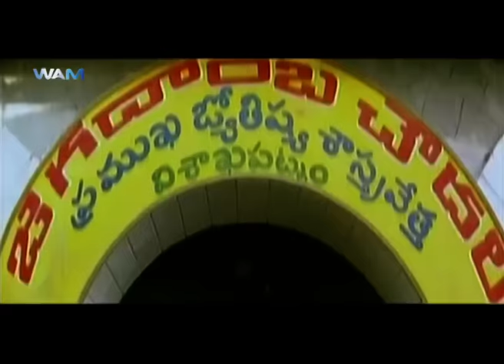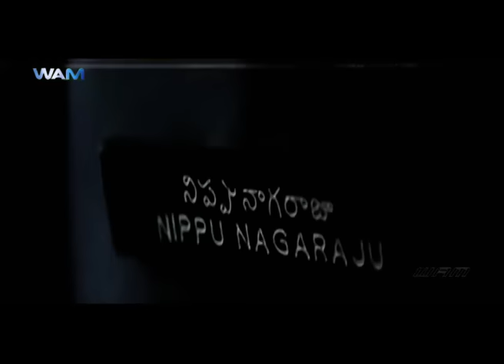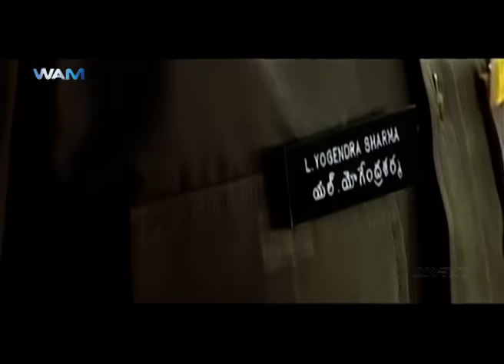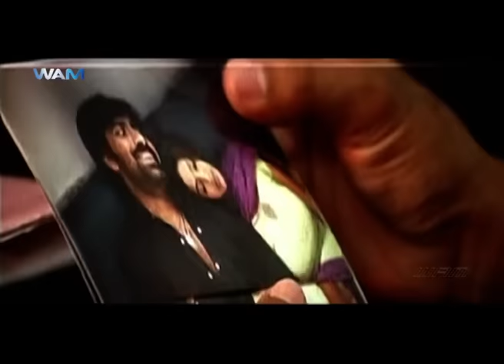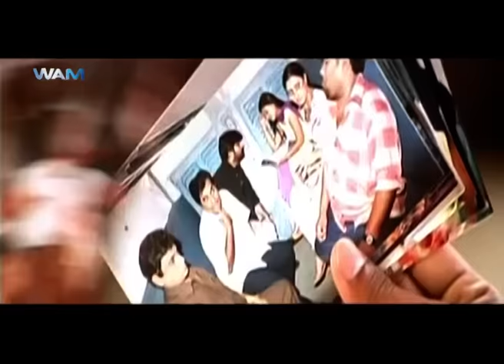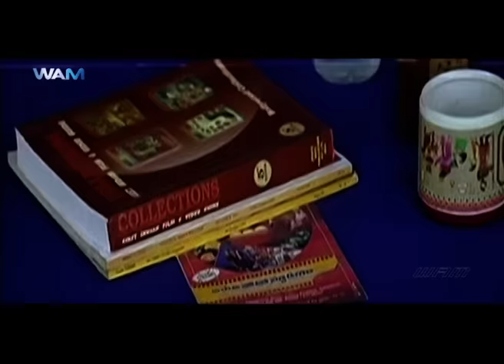নিউ বাংলা ফুল মুভি - VENKY - South Indian Dubbed In Bengali | Ravi Teja, Ashutosh Rana, Sneha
Venkateswarlu is headed to Hyderabad to join the police force but finds himself embroiled in a double murder on the train. When he joins the academy, he realises that their boss is the murderer.

Movie:- Venky
Starcast:- Ravi Teja, Sneha, Ashutosh Rana
Directed by:- Srinu Vaitla, Gopimohan
Audio (Language) :- Hindustani